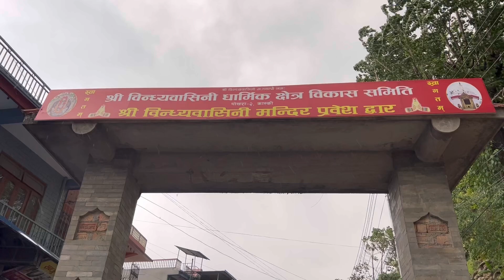vindhyavasini temple | विंध्यवासिनी मंदिर Pokhra Nepal | Rajesh Lodhi Vlogs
Hi I

      Am Dr. Rajesh Lodhi Advocate

Lots of ❤️🙏

1. हमारे घर के ब्लॉग-

 2.धार्मिक स्थलों का भ्रमण-

3.हमारी शादी की वीडियो-

 4.हमारी सगाई की वीडियो-

 5. My son birthday party celebration-

 1. Channel Link-.